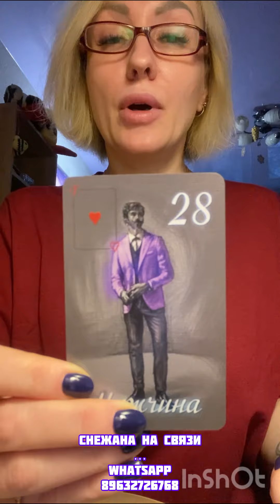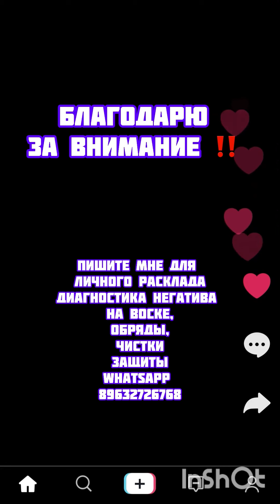Какой он ? Характеристика загаданного человека!